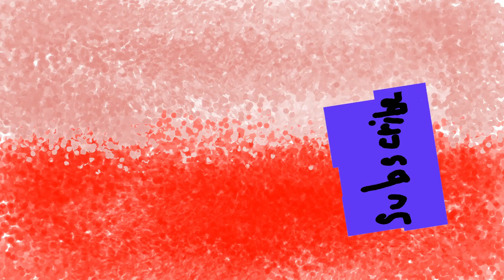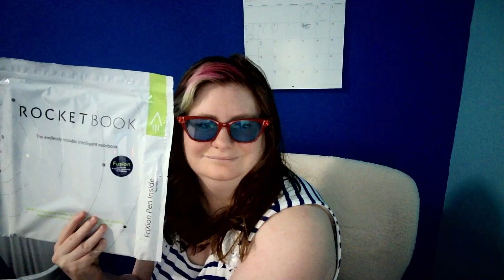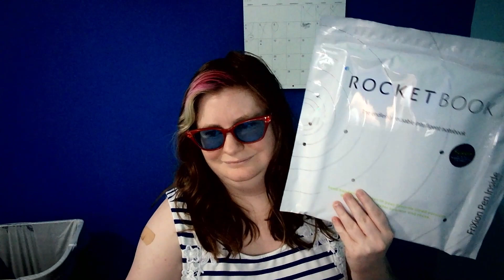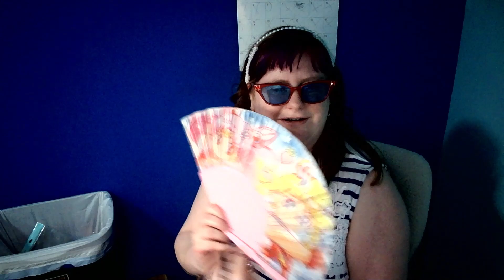Hair Mash Up Video 2021 wow